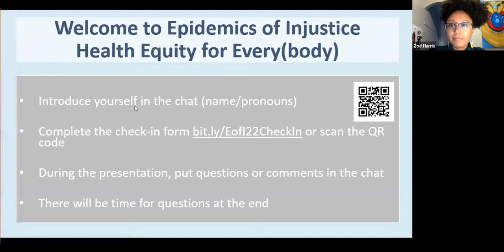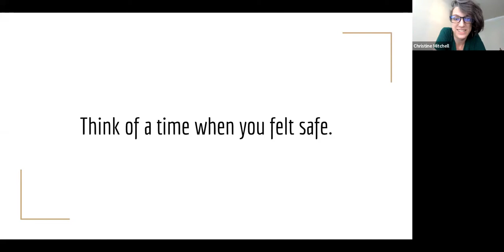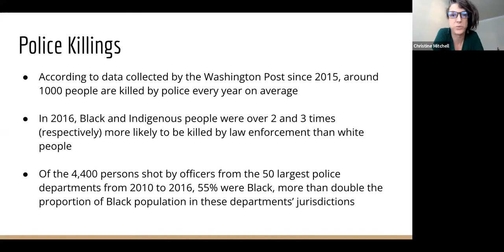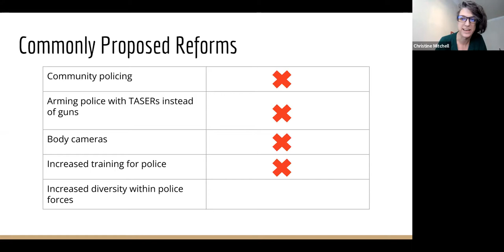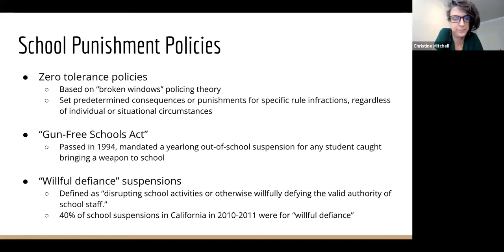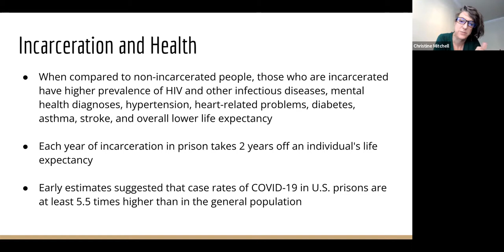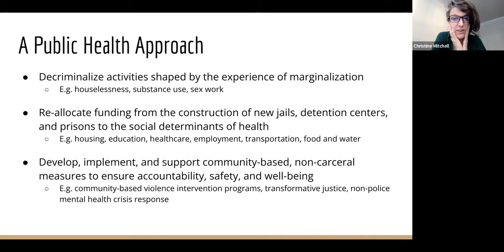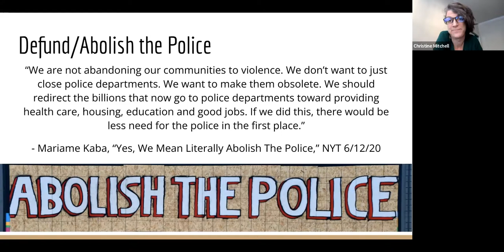Session 6: Police and Prison Abolition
Session 6 of Epidemics of Injustice 2022, with a guest lecture by Ms. Christine Mitchell and Mr. Jamal Spencer.